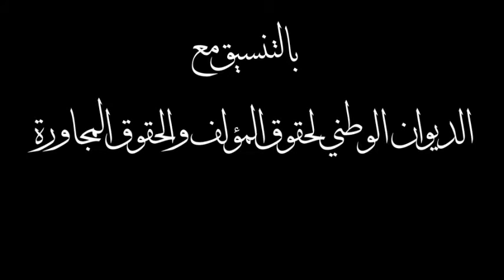Orchestre symphonique de l'Opéra d'Alger, partie 1 L.V Beethoven Symphonie n°5